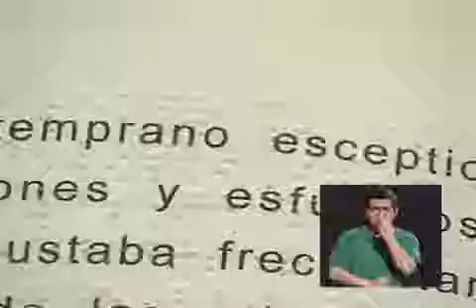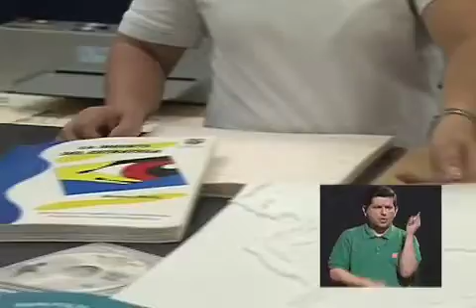Materiales didácticos para no videntes